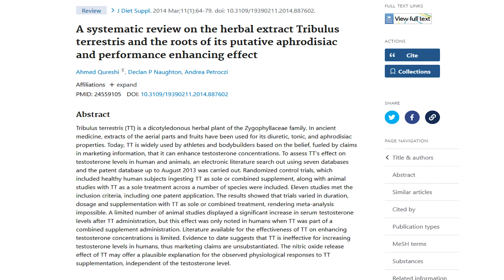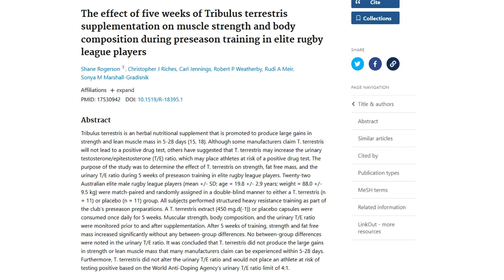Tribulus Myth Busted: Why It Doesn't Boost Testosterone!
An informative video on Tribulus and its supposed effects on testosterone.

The Video Content has been made available for informational and educational purposes only.The Video Content is not intended to be a substitute for professional medical advice, diagnosis, or treatment. Always seek the advice of your physician or other qualified health provider with any questions you may have regarding a medical condition.